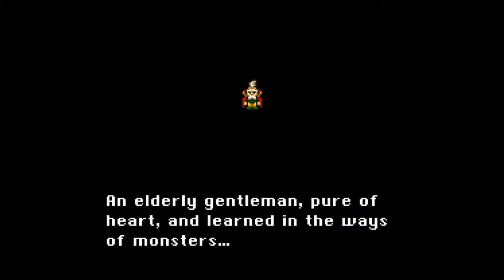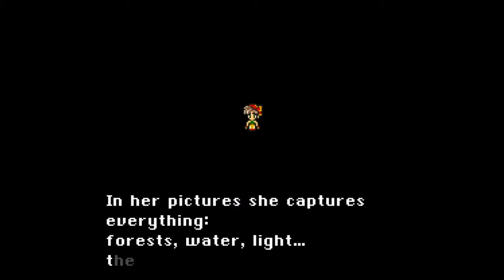Let's Play Final Fantasy 3/6 Part 22 - The Lost Magi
Onward to Crescent Island.

It's a tad suspicious in this little village...